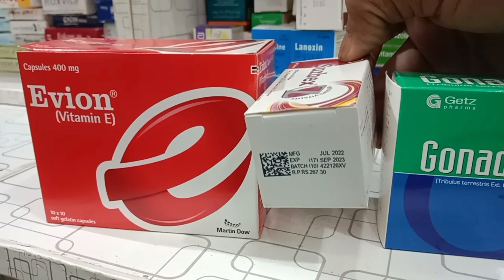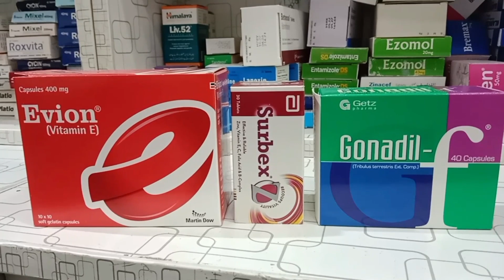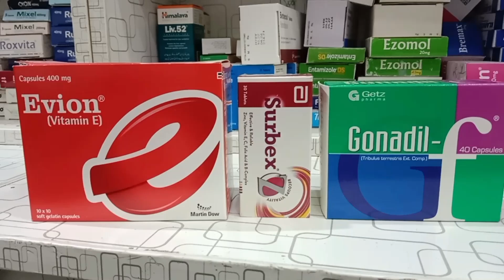Evion 400mg Surbex Z Gonadil F Uses|Increase Male Superm|Dr Ijaz Malik